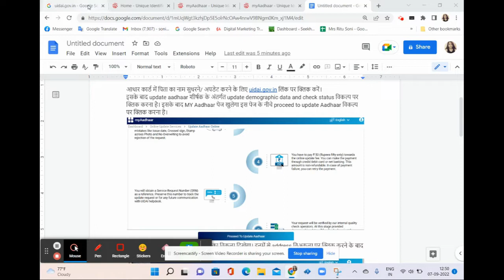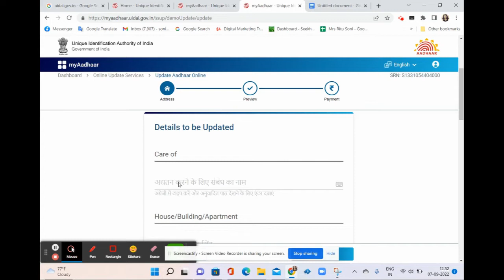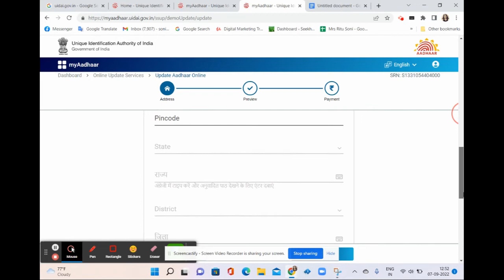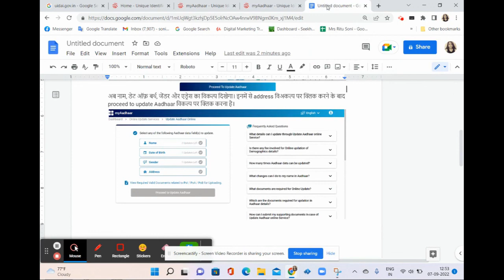How to Update Father/Husband Name in Aadhar Card Online? आधार कार्ड में पिता/पति का नाम अपडेट करें?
आधार कार्ड, आधार कार्ड में नाम अपडेट कैसे करें, aadhar card, aadhaar card mein pita/pati ka naam update, how to update father name in aadhar card, online update husband name in aadhaar card, aadhaar card online updating process, govt scheme, uidai official website,

लेख के स्त्रोत की जानकारी : uidai.gov.in

आधार कार्ड में पिता/पति का नाम सुधारने/ अपडेट करने के लिए निम्नलिखित में से कोई एक डॉक्यूमेंट की स्कैन्ड कॉपी ऑनलाइन फॉर्म में अपलोड करना होगा-
ड्राइविंग लाइसेंस
बैंक पासबुक के पहले पेज की फोटोकॉपी
राशन कार्ड
बिजली के बिल की फोटो कॉपी
पासपोर्ट
वोटर आईडी कार्ड
मनरेगा कार्ड
मैरिज सर्टिफिकेट
मैट्रिक/हाई स्कूल बोर्ड परीक्षा पास करने का सर्टिफिकेट

ऑनलाइन आधार कार्ड में पिता/पति का नाम सुधारने/ अपडेट करने की प्रक्रिया-

आधार कार्ड में पिता/पति का नाम सुधारने/ अपडेट करने के लिए uidai.gov.in लिंक पर क्लिक करें।
इसके बाद update aadhaar शीर्षक के अंतर्गत update demographic data and check status विकल्प पर क्लिक करना है।
इसके बाद MY Aadhaar पेज खुलेगा इस पेज के नीचे proceed to update Aadhaar विकल्प पर क्लिक करना है।
अब नाम, डेट ऑफ़ बर्थ, जेंडर और एड्रेस का विकल्प दिखेगा। इनमें से address विअकल्प पर क्लिक करने के बाद proceed to update Aadhaar विकल्प पर क्लिक करना है।
इसके बाद आपके आधार कार्ड में दर्ज एड्रेस का विवरण आ जाएगा।
अब details to be updated विकल्प के अंतर्गत care of में लिखे पिता/पति के नाम को अपडेट करने के बाद एड्रेस के प्रमाण को सत्यापित करने के लिए ड्राप डाउन मेन्यू में से डाक्यूमेंट्स का चयन करना होगा।
अब चयनित डॉक्यूमेंट की स्कैन्ड कॉपी (जो आपने अपने डिवाइस में सेव कर राखी होगी ) ऑनलाइन अपलोड करने के लिए view details & upload documents विकल्प पर क्लिक करना होगा।
फिर next विकल्प पर क्लिक करने पर आपके द्वारा अपडेटेड पिता/पति का नाम आधार कार्ड एड्रेस में लिखा हुआ आएगा।